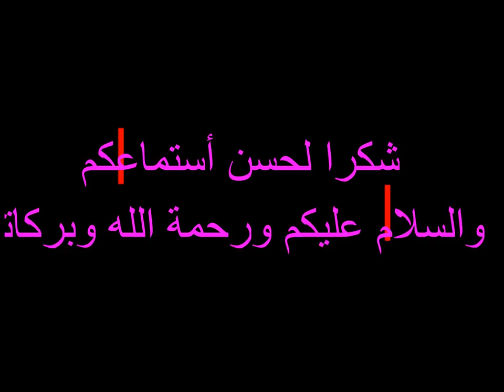تقليم أوراق الخيار متى وكيف .......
زراعة الخيار والطماطم والكوسة على الاسطح والبيوت المحمية